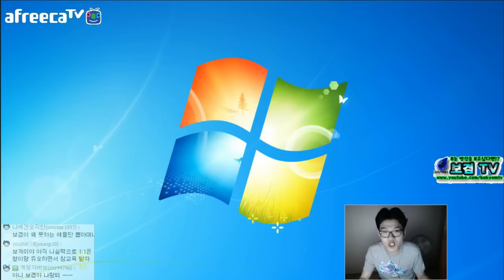롤 보겸] 보스오를 이겨라 1:1 모스트픽전(LOL)